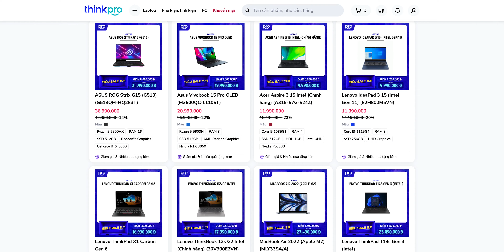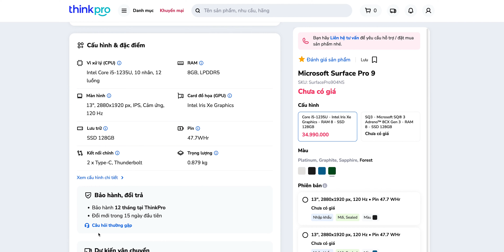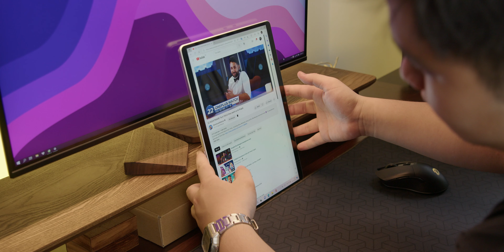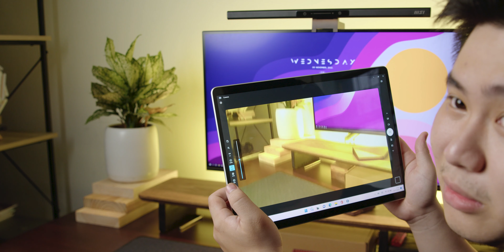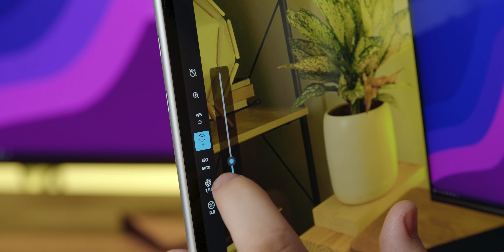Từ bỏ Macbook, dùng laptop Windows này và cái kết HỐI HẬN?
Link chi tiết xem tại:
CS1: 53 Thái Hà, Đống Đa, Hà Nội
CS2: 95 Trần Thiện Chánh, P.12, Q10, TP.HCM.
CS4: 5-7 Nguyễn Huy Tưởng, Phường 6, Q Bình Thạnh, TPHCM